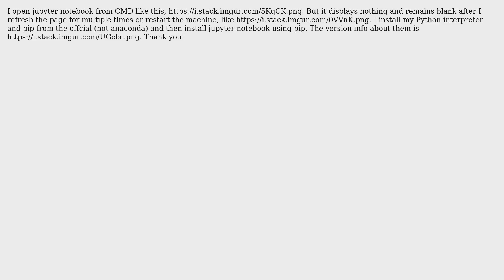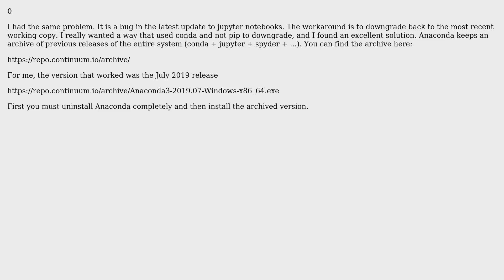Jupyter Notebook Error: display nothing on "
Jupyter Notebook Error: display nothing on "localhost:8888/tree"

With thanks & praise to God, and with thanks to the many people who have made this project possible! | Content (except music & images) licensed under CC BY-SA | Music | Images & others | With thanks to user samar1tan user Gerry Harp and the Stack Exchange Network Trademarks are property of their respective owners. You are responsible for your own actions.